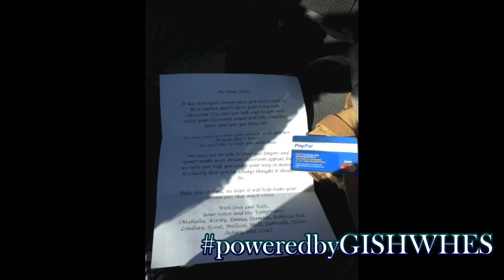Item #90 - "Thank you"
The Letter:

My Dear Sister,

It has been your dream since you were small to be a teacher and to have your very own classroom. I've seen you talk and dream over what your classroom would look like countless times and now you have one.

It's not exactly where you want it to be just yet though, that I know.
So, we'd like to help you with that.

We may not be able to snap our fingers and poof make your dream classroom appear, but we sure can help you along your way in making it exactly how you've always thought it should be.

Take this Stefani, we hope it will help make your dream just that much closer.

With love and Kale,
Your sister and the Vampirates.
(Mahalia, Kirsty, Emma, Damien, Rebecca, Rae, Lindsay, Scout, Melissa, Melli, Gabrielle, Alissa, Ashley, and Lisa.)